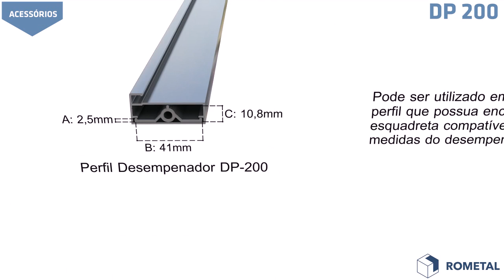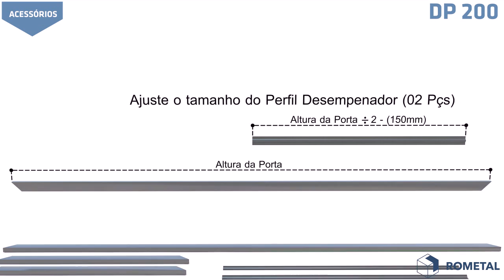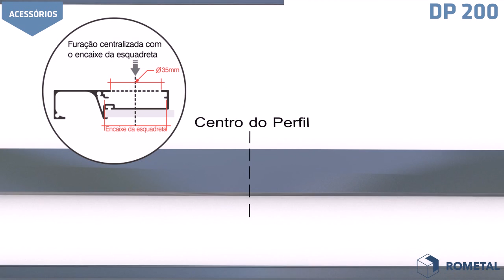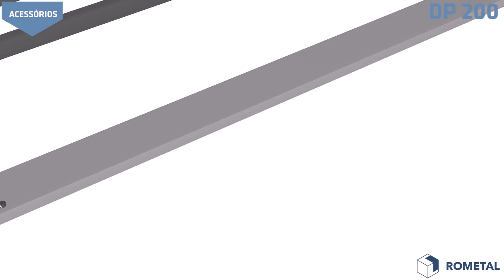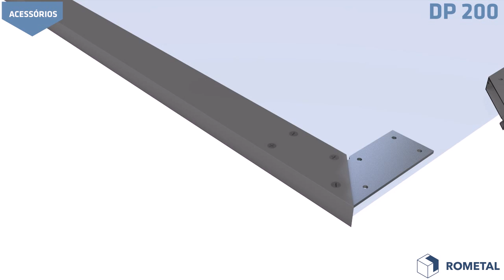Desempenador DP 200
Desempenador para portas de alumínio.